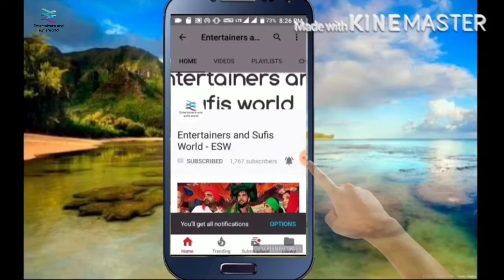Gulam Jugni | Old Live Show At Bagli Khurd | Bija | By Entertainers And Sufis World - ESW